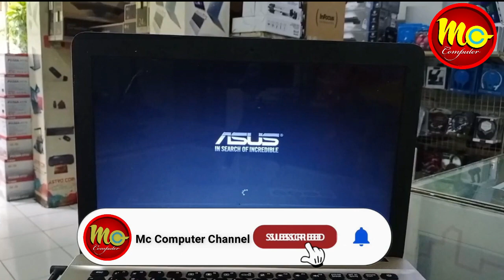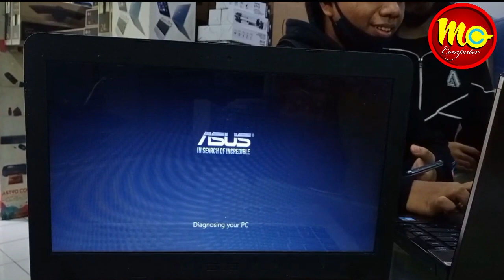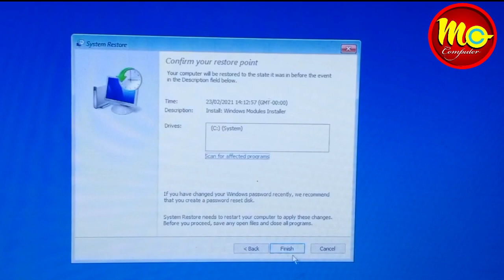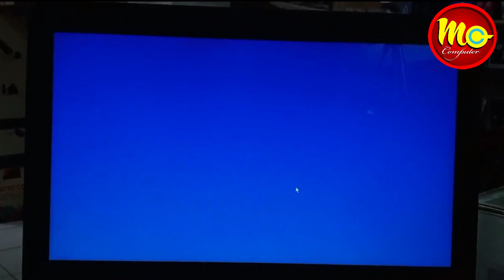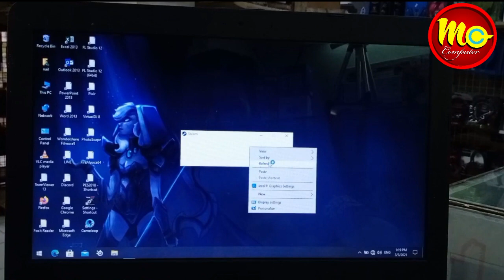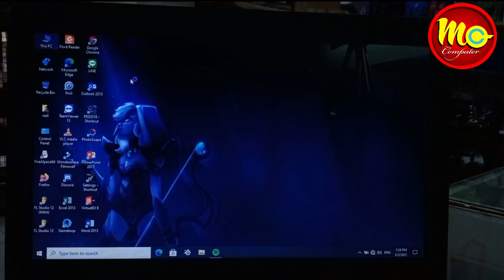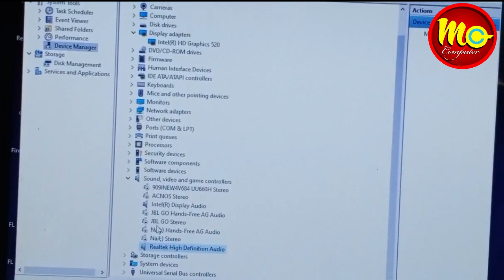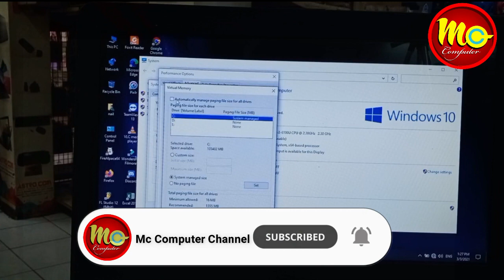CARA MENGATASI AUTOMATIC REPAIR WINDOWS 10 || TUTOIAL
Semoga Video Mc Computer Channel Bermanfaat Buat Teman-Teman
Jangan Lupa Dukung Terus Mc Computer Channel Agar Terus Berkembang

MC Computer Channel
Juga Menyediakan Laptop, Komputer, Sparepart & Aksesoris
Mc Computer Banjarbaru Harga Terjangkau & Pelayanan Memuaskan